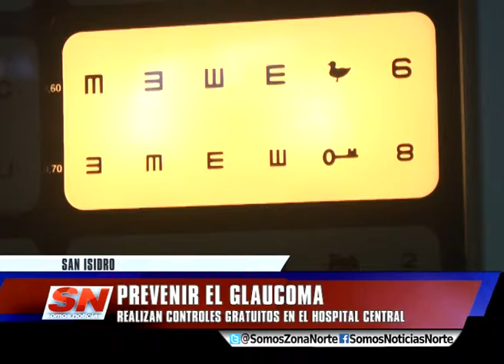CAMPAÑA DE PREVENCIÓN DEL GLAUCOMA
El glaucoma es una de las principales causas de ceguera y la principal medida de prevención es controlar la presión del ojo. En el marco de la Semana Mundial de esta enfermedad, esta mañana en el Hospital Central de San Isidro se realizaron controles gratuitos y sin la necesidad de turno previo.